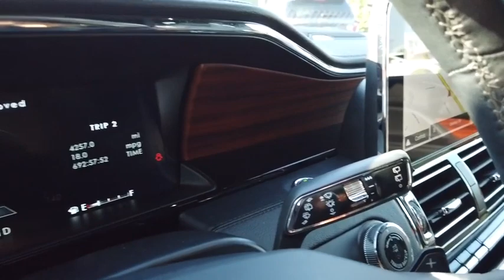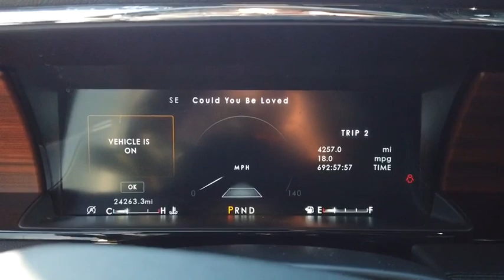2019 Lincoln Navigator Lancaster, Delaware, Columbus, Powell, Dublin, OH F11692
WHITE PLATINUM Used 2019 Lincoln Navigator available in Lancaster, Ohio at Bob Boyd Lincoln of Columbus. Servicing the Delaware, Columbus, Powell, Dublin, OH area.

2445 Billingsley Rd.